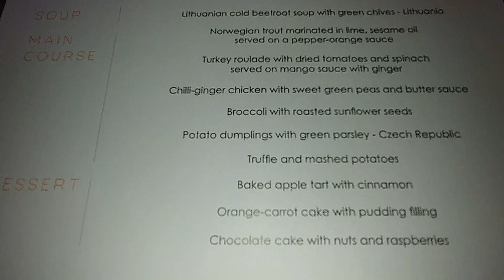tasting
tasting, masters catering, catering krakow,